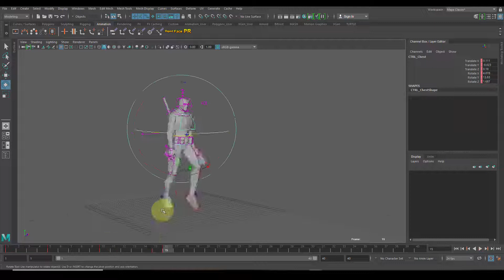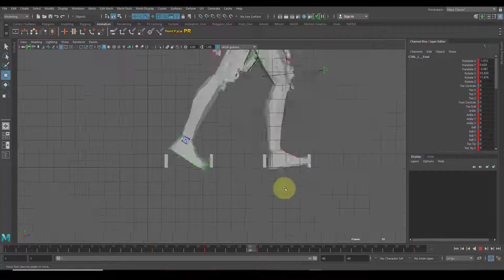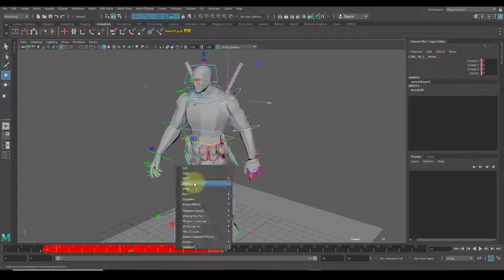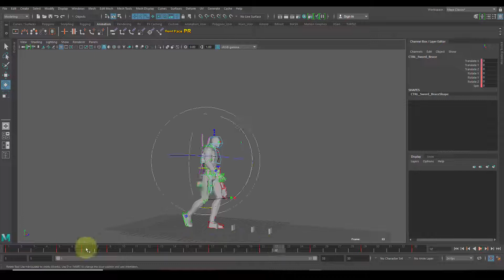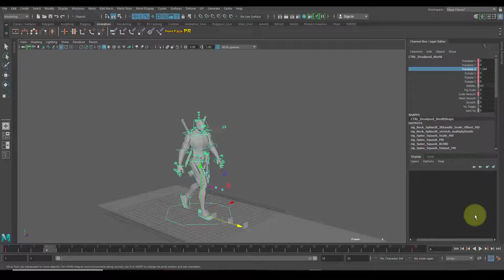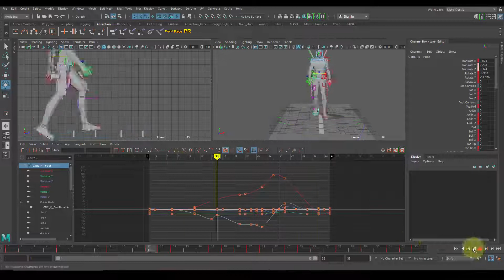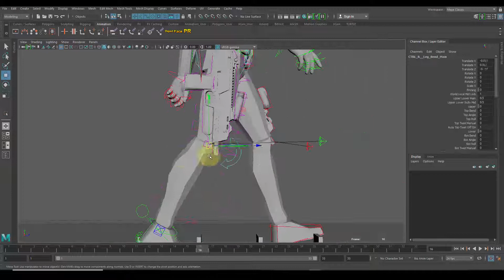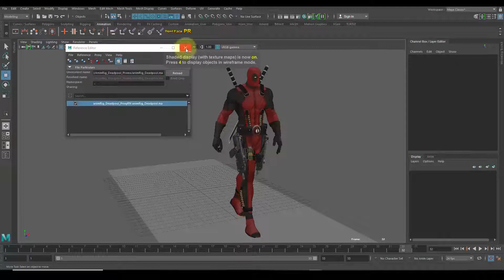Basic walk with Deadpool animation rig.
In this week's "Start to Finish" speed animation, I animate a basic walk cycle using Deadpool.

The rig is free and at the bottom of the store page.

Some of this information translates into other animation software, so follow along with any available program.

The animation recourse page provides books, software, and hardware setup for your animation journey.

My Work station setup:
Monitors Utrawide
Monitors Stand
Standing Desk
Spilt key board
Wacom table
Wacom Cintiq 22 Drawing Tablet

Animation books:
The Animator's Survival Kit
The Illusion of Life: Disney Animation
Cartoon Animation with Preston Blair

Dia_animates
Kitmaster2023
Kitmasterlevel13

Gunpla models wish list